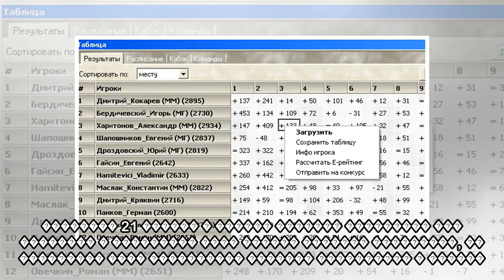пїЅпїЅпїЅпїЅпїЅпїЅпїЅпїЅ пїЅпїЅпїЅпїЅпїЅпїЅпїЅпїЅ пїЅпїЅпїЅпїЅ пїЅпїЅпїЅпїЅ пїЅпїЅ пїЅпїЅпїЅпїЅпїЅп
пїЅпїЅпїЅпїЅпїЅпїЅпїЅпїЅ пїЅпїЅпїЅпїЅпїЅпїЅпїЅпїЅ пїЅпїЅпїЅпїЅ пїЅпїЅпїЅпїЅ пїЅпїЅ пїЅпїЅпїЅпїЅпїЅпїЅпїЅ пїЅпїЅпїЅпїЅпїЅпїЅ пїЅпїЅ пїЅпїЅпїЅпїЅпїЅпїЅпїЅ пїЅпїЅпїЅпїЅпїЅ
 ������ �������� ������� ������ ����� ������� �������, ��� �������� ��������������� "����������" ������� �������� �������� ���� ���� � ������� ������������ ������� �� ������� ����� ��������. �������� 2...